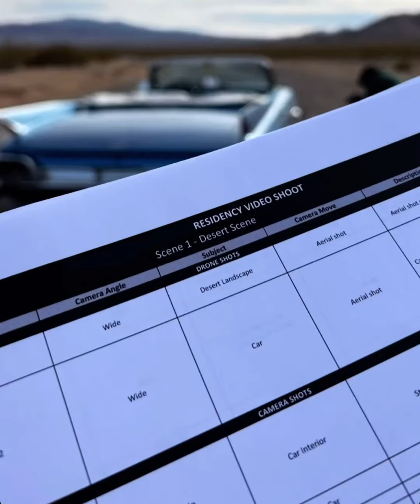BTS From Pauly’s Residency Promo!!! 🎥🎲